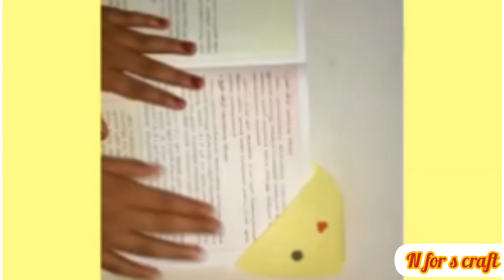DIY paper book mark. Easy crafts /N for S craft 📖😃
Hi dears
             Today iam here to show you an easy craft idea using colour paper. Making a paper book mark . so if you like this video press the like button and subscribe this channel press the bell button for getting notifications Useful craft Happy crafting love you all

By
   N for S craft ❤